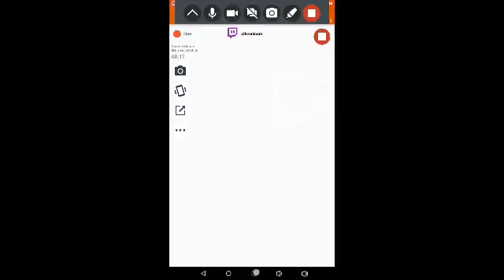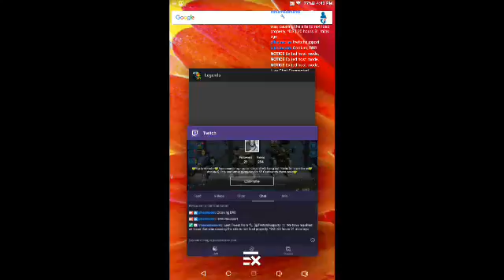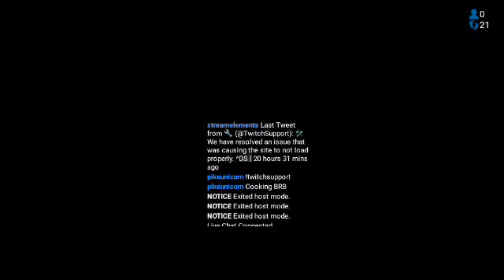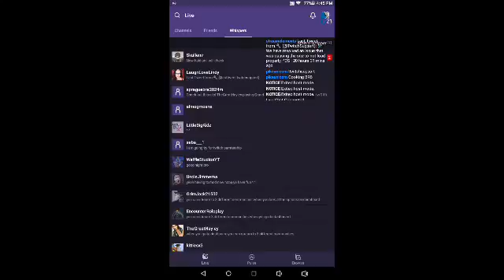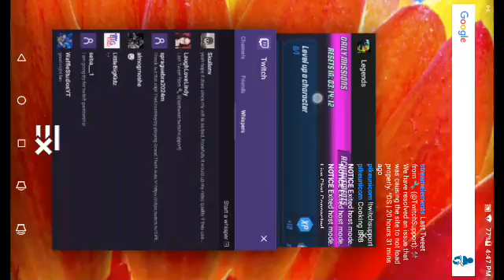🔴Pike Live: Teenage Ninja Turtles Going For Affiliate